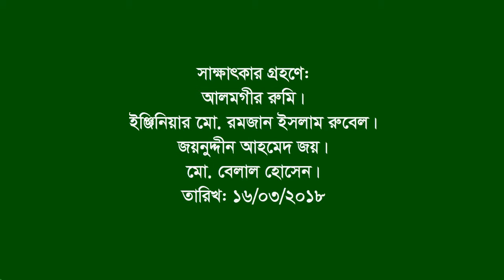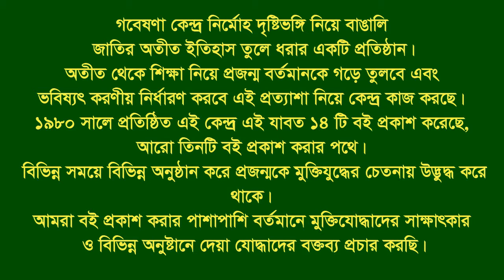Interview of Md. Nozir Ahmed ।। CTG-Comilla ।। Eye witness